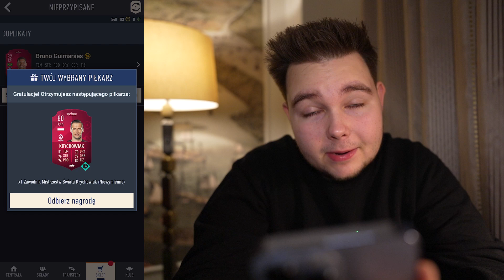KONIEC MISTRZOSTW 😔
Dzisiaj z innego miejsca, kilka słów o ostatnich meczach...